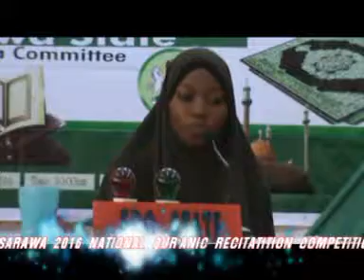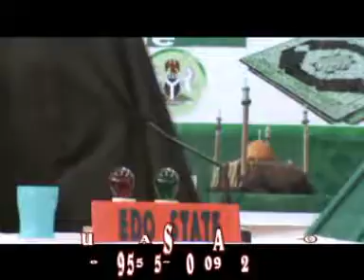2016 NATIONAL MUSABAQAH - EDO 2 HIZB FEMALE - 2nd Position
2016 NATIONAL MUSABAQAH - EDO 2 HIZB FEMALE - 2nd Position